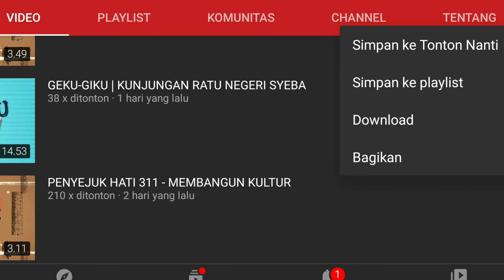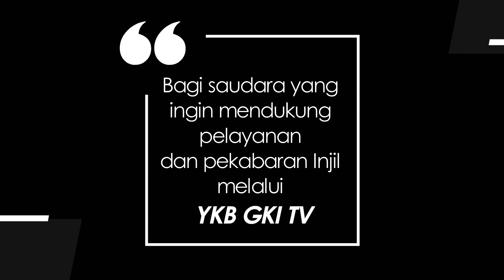KIDDY 513 - MERAWAT TANAH AIR MENCINTAI BUMI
Renungan Harian Anak “Kiddy” untuk hari ini, Rabu, 24 Agustus 2022
berjudul : Merawat Tanah Air Mencintai Bumi
Didasarkan pada : Kejadian 2:15-17